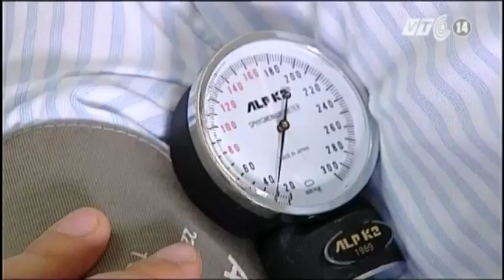VTC14_Ghép tế bào gốc chữa ung thư vú chỉ là thử nghiệm lâm sàng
(Truyền hình VTC14) - Ghép tế bào gốc chữa ung thư vú chỉ là thử nghiệm lâm sàng
Liên quan đến thông tin Bệnh viện Trung ương Huế và Bệnh viện Ung bướu Nghệ An vừa công bố điều trị thành công ung thư vú bằng tế bào gốc tạo máu tự thân các chuyên gia ung thư cho biết, thành công của phương pháp này mới chỉ được gọi là thử nghiệm lâm sàng.